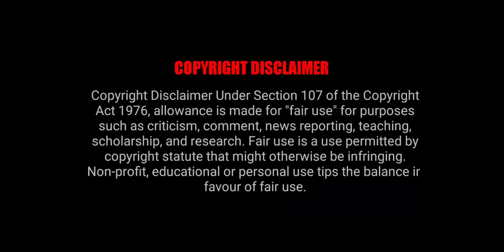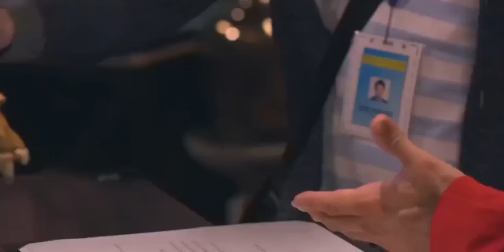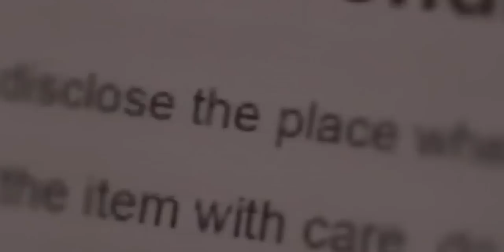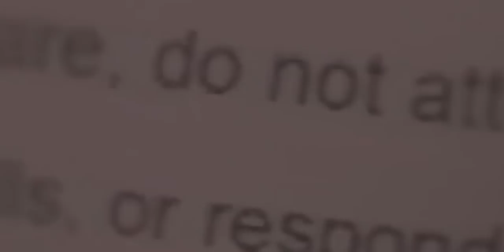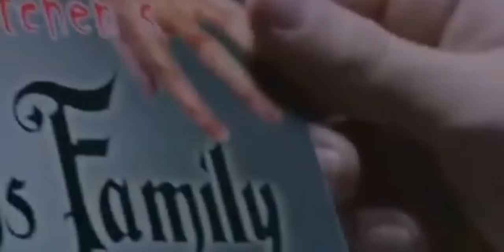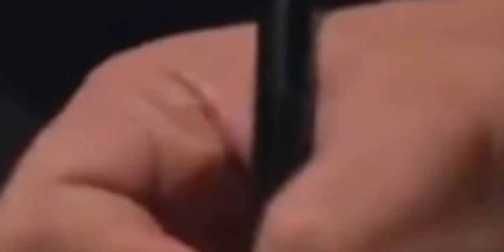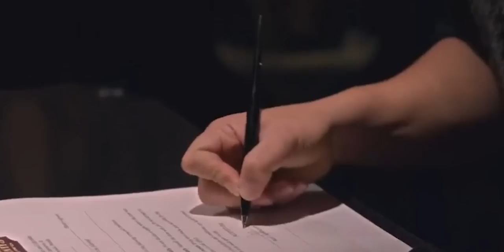BUY NOW DIE LATER Film Explained in Hindi/Urdu Summarized हिन्दी | Asian horror film explained Hindi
synopsis: A magical store in Manila gives people items that prove to be the solution to their problems...for a price.

edited by - Vaibhav

Chapters-
0:00 Intro
0:53 Movie begins/Odie
5:39 Chloe
9:43 Ato
12:01 Pippa
14:13 Maita
15:43 Movie ending
20:44 Outro

PEACE